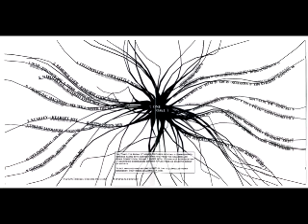Celldweller - Own Little World (Benni In The Mix By Benni Knop)